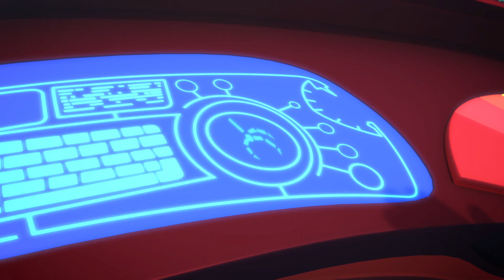Pidżamersi | Wspaniały pojazd Kotboy’a | PJ Masks po Polsku